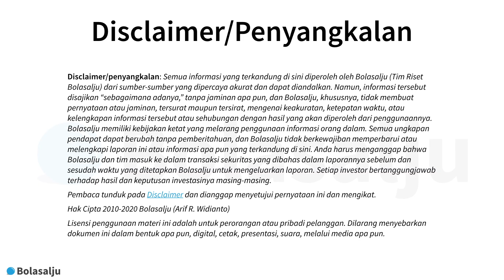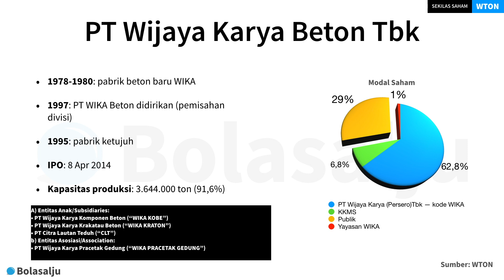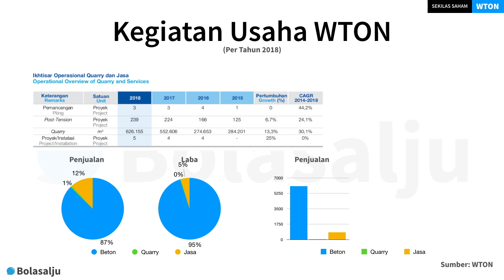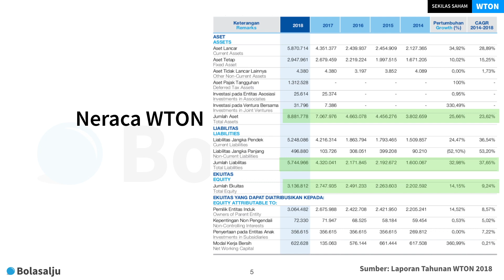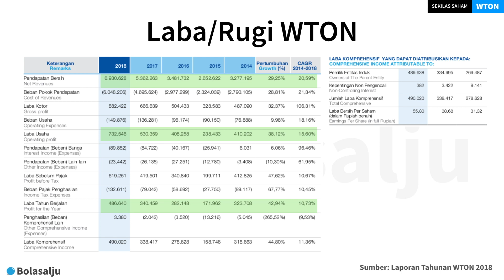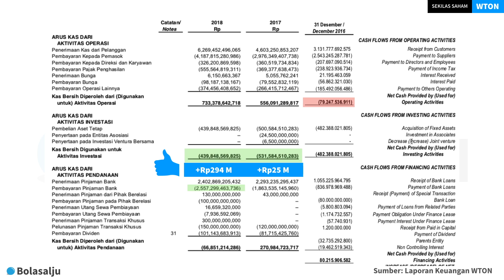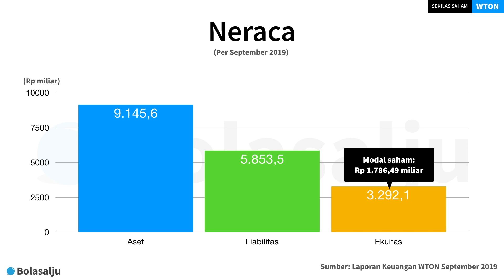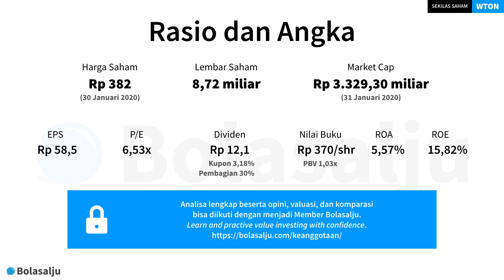WTON—Anak Usaha BUMN Konstruksi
Sekilas Saham episode ini menguraikan fundamental saham WTON atau PT Wijaya Karya Beton Tbk, yang merupakan anak usaha dari BUMN di sektor konstruksi PT Wijaya Karya (Persero) Tbk.

WIKA Beton memproduksi dan melayani jasa terkait beton untuk proyek konstruksi. Ketahui fundamental keuangan dan kinerja perusahaan. Ketahui kualitas perusahaan dari analisa fundamental ringkas yang kami sajikan ini berikut evaluasi kinerja sahamnya selama beberapa tahun terakhir.

TENTANG Bolasalju
Bolasalju.com didirikan pada 2010 sebagai catatan dan evaluasi praktik filosofi investasi saham jangka panjang yang kami yakini. Dari perjalanan itu kami hadirkan edukasi investasi terbuka dan intensif.